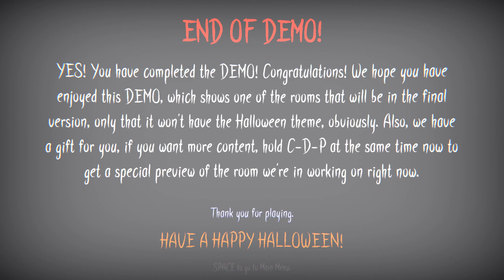ENDING | The Glitched Attraction Halloween DEMO Gameplay (FNAF Fangame)